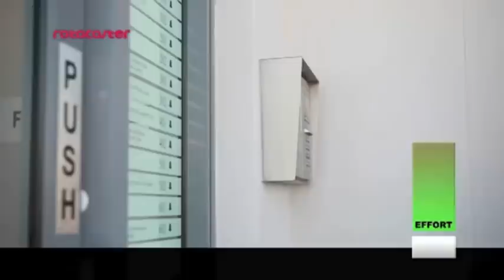Self Supporting Rotatruck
The award winning Rotatruck Self Supporting Hand Truck offers a multitude of benefits over traditional hand trucks and trolleys. It minimises the risk of injuries caused by repetitive manual handling tasks.